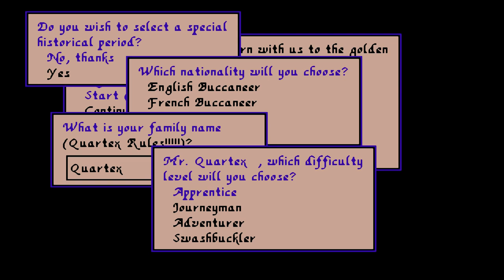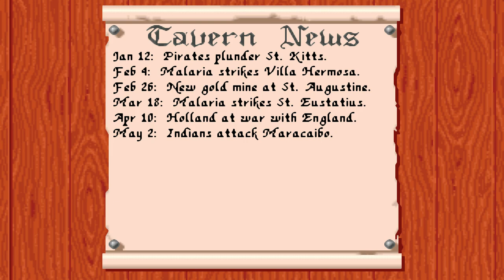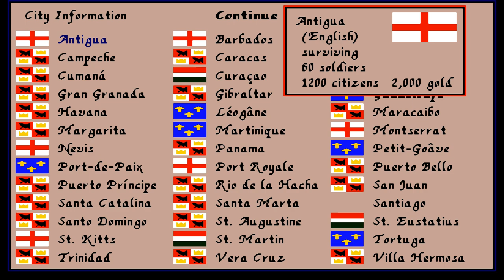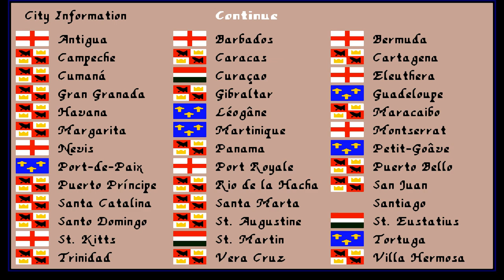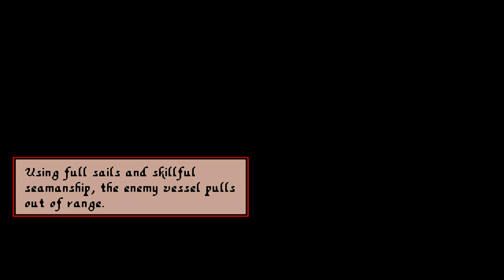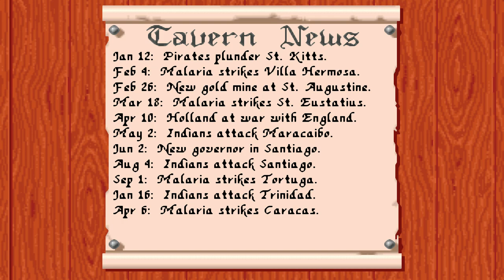Sid Meier's Pirates Amiga Gameplay 1080p - Pirates Longplay - 44 Minutes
Sid Meier's Pirates! is a classic action-adventure game developed by MicroProse and released for several platforms, including the Amiga. The game was designed by legendary game designer Sid Meier and was originally released in 1987.

In Sid Meier's Pirates!, players assume the role of a pirate in the Caribbean during the 17th century. The game combines elements of action, strategy, and role-playing to create a unique and engaging gameplay experience. Players can engage in sea battles, explore different islands, and trade goods in order to accumulate wealth and increase their status.

One of the standout features of Sid Meier's Pirates! is its open-world gameplay. Players can explore a vast world filled with different ports, islands, and sea routes, each with its own unique features and challenges. The game also includes a variety of different ships, from small sloops to massive galleons, each with its own strengths and weaknesses.

In Sid Meier's Pirates!, players must use their strategic skills to manage their crew and resources. They must also engage in naval battles with enemy ships, using cannons and other weapons to take out their opponents. The game also includes a variety of different quests and objectives, adding to the overall variety and replayability of the experience.

Sid Meier's Pirates! is a beloved classic of the Amiga era, and is known for its engaging gameplay, open-world exploration, and unique blend of action, strategy, and role-playing. Its charming presentation and memorable soundtrack also helped to make it a fan favorite, and it continues to be enjoyed by retro gaming enthusiasts today.

Buy and download this game it here:

Sid Meier's Pirates!

Sid Meier's Pirates! Gold Plus (Classic)

We're bringing the good old days back to life.